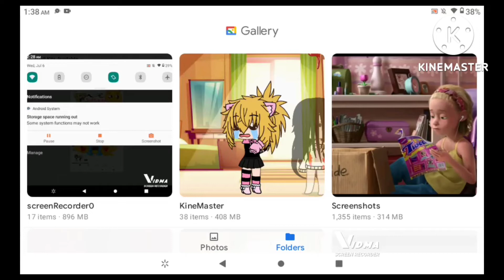did y'all know this in toy story 3😱